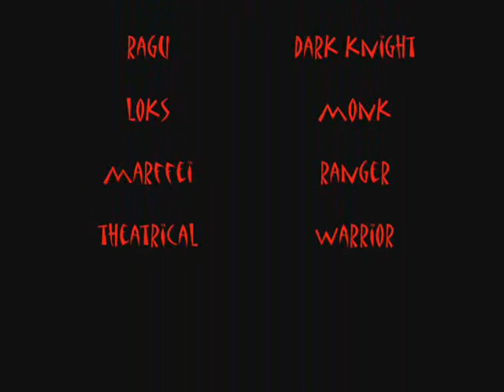Day of Ballista pt2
The meripthaud match from the day, it ended up being an EXTREMELY 1 sided match